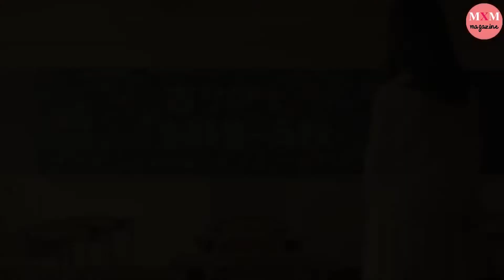Japan movie - jack vietnam - Hoa Bang Lang and Dung hoi em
A wonderful song from Jack Vietnam. Bài hát gợi cho tôi nhiều kỷ niệm đẹp lúc sống ở đất nước xinh đẹp Nhật Bản.